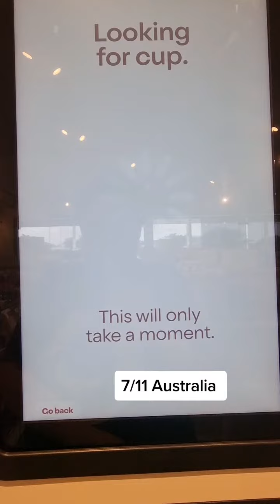7/11 from double chocolate shake 😋 (tiktok by tattooislife498)